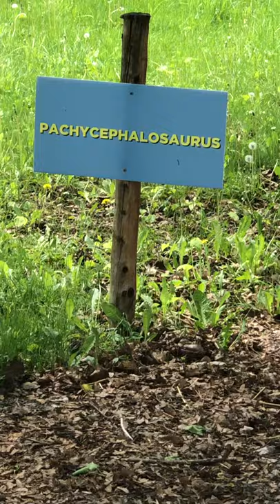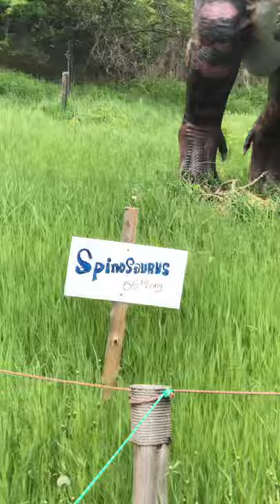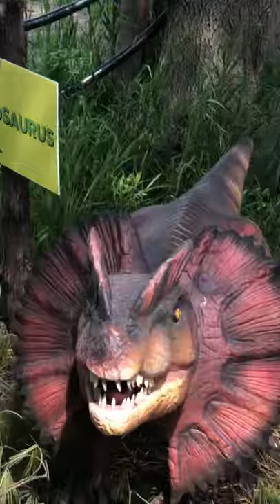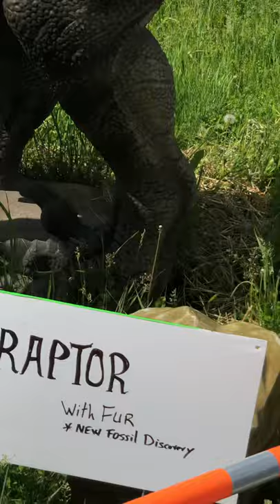Indian River Dinosaur Park